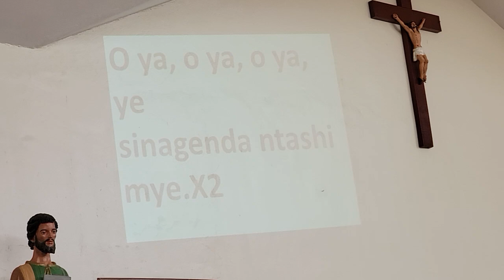SINOGENDA NTASHIMYE || DIVINE ANGELS WORSHIP CHOIR UMCC-KYU